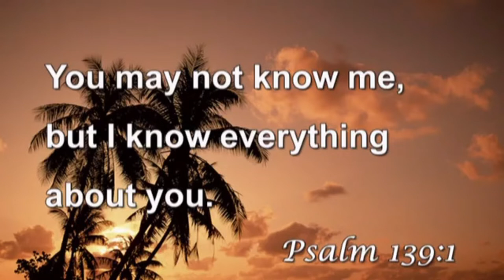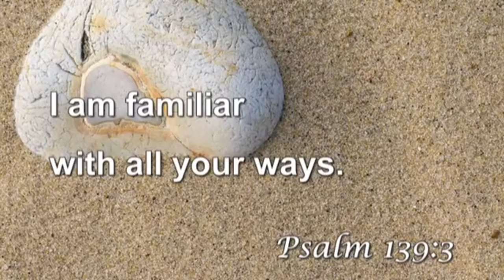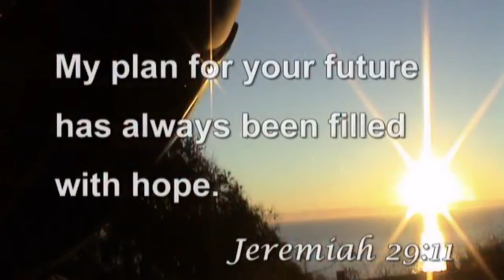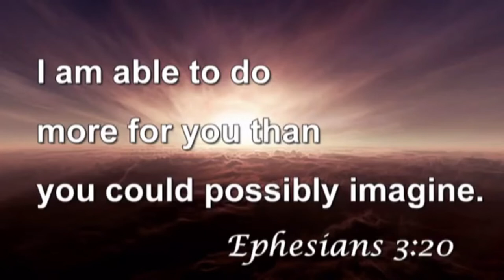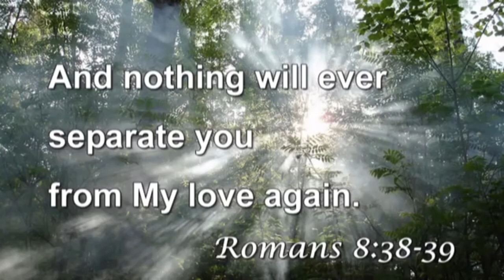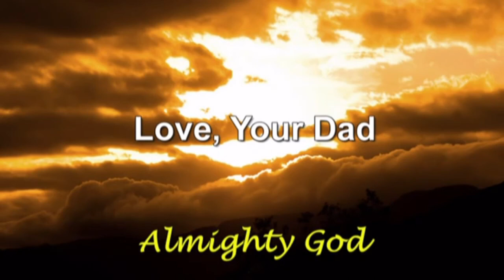The Father's Love Letter HD | Love of God | Love of Jesus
Father's Love Letter is a compilation of paraphrased Bible verses from both the Old and New Testaments that are presented in the form of a love letter from God to you. This version of the Father's Love Letter video has touched the hearts of millions of people around the world. Today, we want to share it with you.

Audio Credits to Father's Love Letter.

Slideshow Credits to ABC Redeemed.